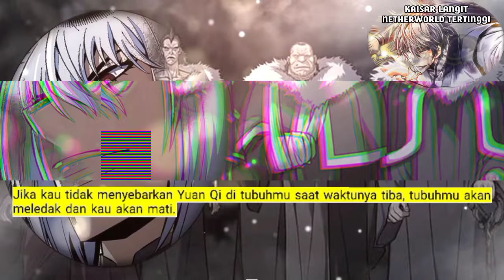Kaisar Langit Netherworld Tertinggi season 130